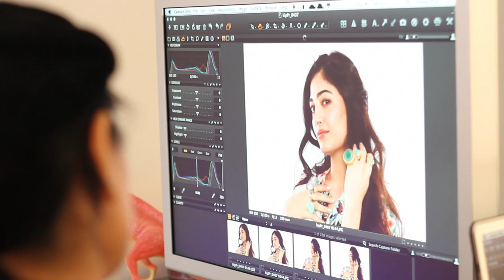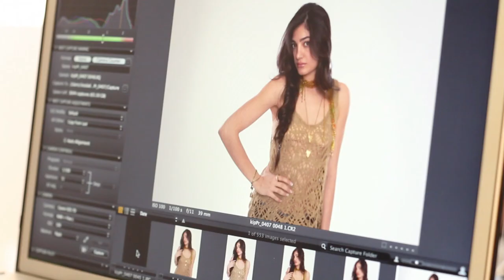Behind the Scenes- Accessory Artists Style Session & Photo Shoot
Behind the scenes view of Accessory Artists Photo Shoot. Models & Miss USA contestants were styled to showcase some of Accessory Artists latest jewelry collections as well as some classic pieces. Jewelry from designers Nettie Kent, Kara Ross, Isharya, Pame Designs, Courtney Lee Collection, Brooke Gregson, Oblik Atelier, Camilla James, Kelacala Q and many others.